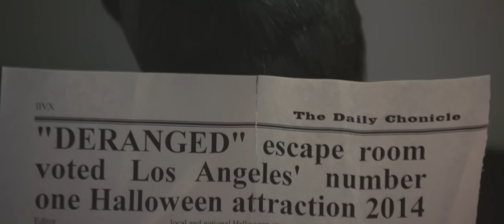Escape Room - Teaser Trailer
Skeet Ulrich stars in "Escape Room"
- Global Genesis Group -

"Reminiscent of SAW with only 60 minutes to escape or die. A room. A puzzle. A killer and only one way to survive.

In ESCAPE ROOM, four friends decide to partake in a popular escape room horror attraction only to find themselves stuck inside with a demonically possessed killer. They only have one hour to solve the room and escape with their lives.

Brice is desperate. He is the owner of Deranged, the #1 rated escape room in 2014, but the horror attraction has lost its luster, and Brice is drowning in debt. He needs to add to the creepy factor at Deranged. At a local antiquities shop, Brice acquires the Skull Box, thinking it would increase scares inside the escape room. Brice fails to heed the warning that the Skull Box housed a demonic entity.

Jeff and Ben, two horror hounds, have convinced their girlfriends, Jess and Angie, to partake in an hour at Deranged. They explain the game. The team needs to work together to solve various puzzles/riddles in order to find the clues that will allow them to solve the room, unlock the door and escape. They have an hour to accomplish this. If they fail to solve the room when time runs out, it's game over.

Inside Deranged, the friends work on finding a way out of the room. Soon they realize they aren't alone. RJ, an actor in a mask, shares the dark room with them, enveloped in shadow and chained to the wall. His intent is to "kill" them. Every five minutes a geared wheel turns once, giving him a few more feet of chain to work with. His ever nearing presence adds to the pressure of finding the way out.

When Jeff opens the cursed Skull Box looking for clues, he frees the ancient demon trapped inside. Now things take a drastic turn. The entity possesses RJ and he brutally kills one of the kids. Now the three remaining friends know they're stuck in the escape room with a crazed killer who gets closer to them as the minutes count down. The kids will have to continue "playing the game" and solve the room before time runs out or RJ will kill all of them. Time is ticking. Their lives are on the line."